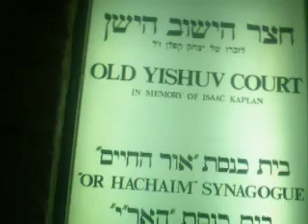At the Kotel-the quarters....the burnt shuel in Kotel